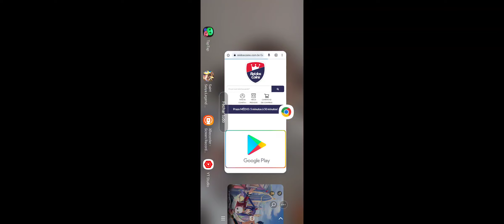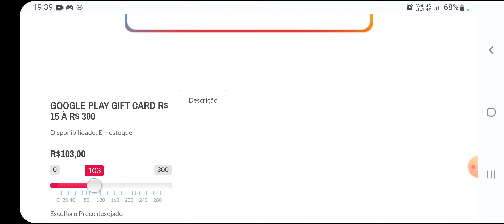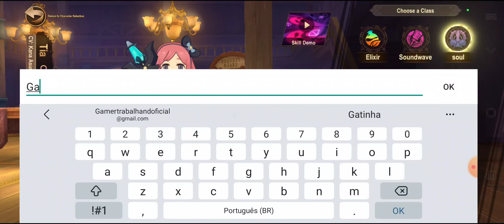⭐FAIRY TAIL: FORCES UNITE NOVO GAME RPG DE MUNDO ABERTO COM BATALHAS EM TURNO!!!⭐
Nesse vídeo estarei trazendo o jogo Fairy Tail: Forces Unite! O jogo está simplesmente incrível com uma dinâmica de mundo aberto com estilos de luta por turnos o que torna o game muito interessante misturando esses dois estilos!!! Se quiser saber mais assista o vídeo até o final para não perder nenhuma novidade!!

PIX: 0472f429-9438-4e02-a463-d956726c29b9